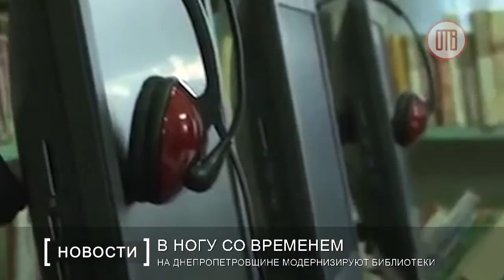На Днепропетровщине модернизируют библиотеки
В Днепропетровской области проходит модернизация библиотек. Связано это с тем, что после появления массового подключения к сети интернет про это учреждение начинают забывать. В результате библиотеки области медленно приходят в упадок, поскольку пользуются ими в основном только студенты и школьники, которым необходимы редкие учебники.